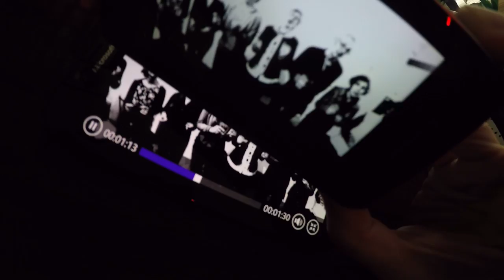Häppie Durcheinander!!!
Spielereien